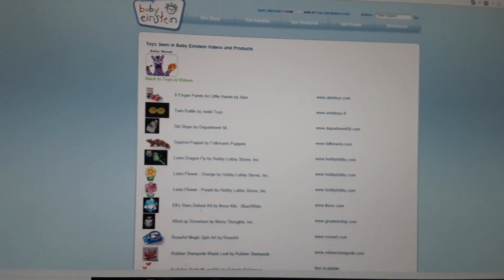Baby Einstein - Baby Monet: Discovering the Seasons (2005) Toy in Videos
Baby Monwt